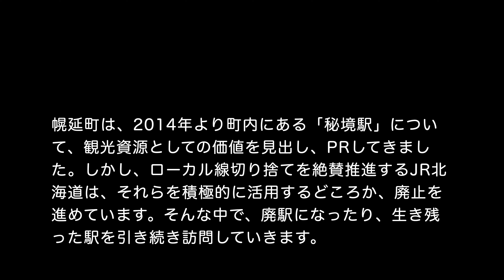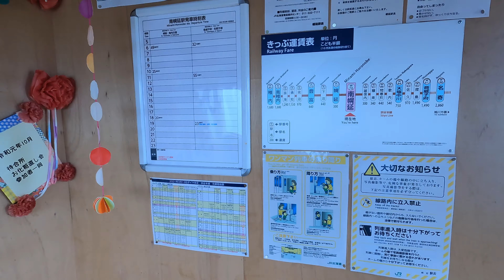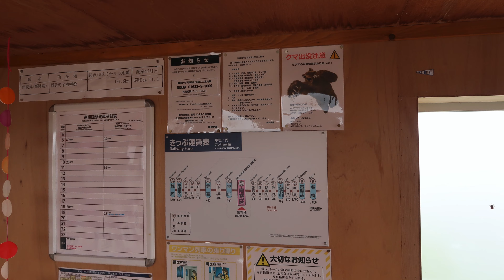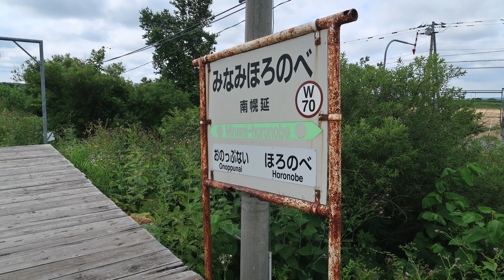北海道旅行に行ってみた'21 宗谷北線 秘境駅＆廃駅廻り VOL 2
幌延町は、2014年より町内にある「秘境駅」について、観光資源としての価値を見出し、PRしてきました。しかし、ローカル線切り捨てを絶賛推進するJR北海道は、それらを積極的に活用するどころか、廃止を進めています。そんな中で、廃駅になった 上幌延駅、安牛駅 と、生き残った 南幌延駅 を訪問しました。